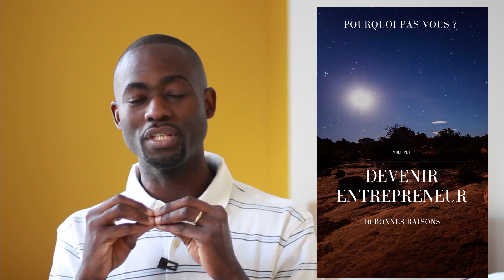Ceux qui reussissent Encouragent et ceux qui échouent Jalousent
Il y a plusieurs differences entre les personnes qui ont du succès et ceux qui échouent. Dans cette mini série nous allons étudier certaines de ces differences.
ACCEDEZ A L'ACCELERATEUR 2019 POUR CREER 3 BUSINESS :
FORMATION ACHETER DES IMMEUBLES MOINS CHER:
ACCEDEZ A LA LISTE DES FORMATIONS : investiraupays.com